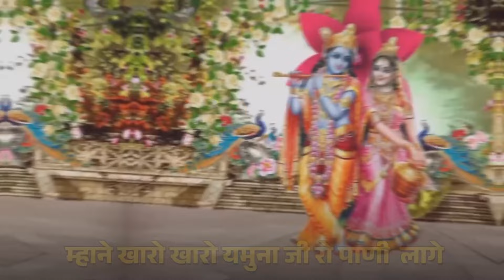PamelaJain radharanilage maharanilage राधारानी लागे radharani bhajans radheradhe radheshyam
Watch the most melodious soulful song Radha Rani Lage Maharani Lage . This is a new version of the famous traditional song with new lyrics sung by veteran singer Pamela Jain

Song - Radha Rani Lage Maharani Lage
Singer - Pamela Jain
Lyrics - Traditional & Dhaneshwar Prasada Purodha
Music - Arvind R Singh
Music Label - OnClick Music
Producer - Kavita Shetty
Music  Arrangement & Programming - Raju Nakashe
Mix and Master - Devendra Koshiyari
Digital Partner - Movietone Digital Entertainment Pvt Ltd
Editor - Ayan Khatri

Significanace of Radha Rani

Radha is seen as the Adi Shakti (primordial energy) or the source of all divine power. She is considered the Supreme Goddess in certain Vaishnava traditions, representing the feminine aspect of the Divine. This elevates Radha from being simply Krishna’s beloved to being an essential part of the cosmos, embodying creation, nurturing, and devotion.

Rani means Queen , Radha Rani became the Queen of Barsana in a difficult situation when her father fell sick and their was no other person to take the responsibilty of entire barsana village .It was then that a young Radha took the responsibilty of Barsana and handled it well , since then became well known as Radha Rani ,the Queen of Barsana, and also the Queen of our very beloved Shri  Krishna's heart .

Radha’s role in Hinduism transcends her historical origins as Krishna’s beloved. In later traditions, particularly through the Bhakti movement, Radha became the symbol of the soul’s devotion to God. Her relationship with Krishna is seen as a metaphor for the union of the individual soul with the Supreme Divine. This relationship has inspired an enduring tradition of art, music, poetry, and theology centered on the ideals of love, devotion, and spiritual longing.